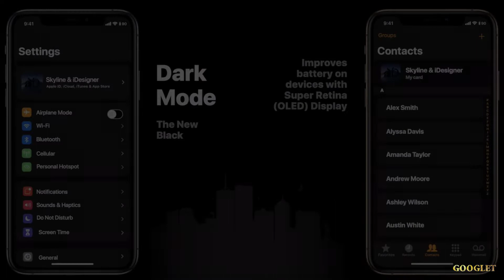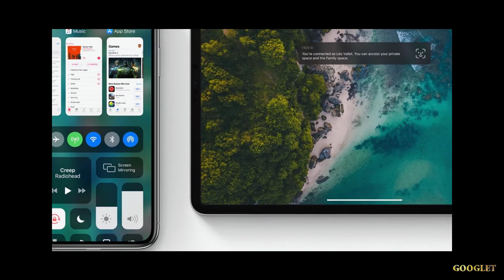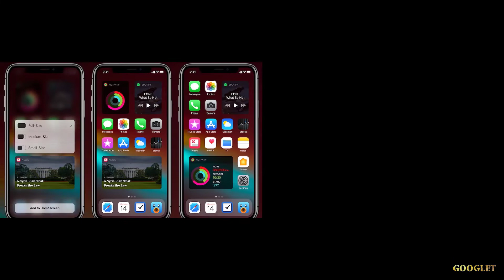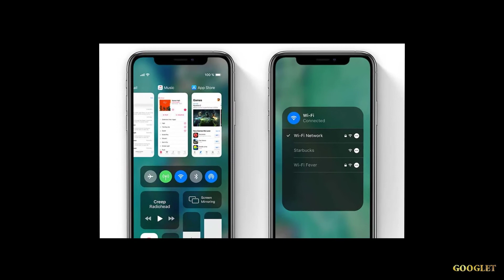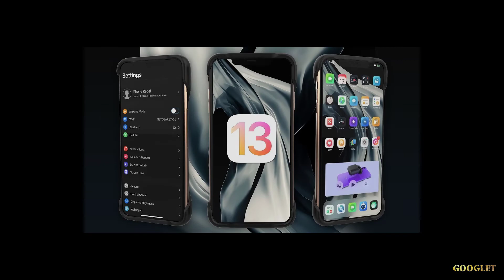iOS 13 Changes Everything! 25+ New Confirmed Features!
iOS 13 is an absolute game changer!
Dark mode, home screen redesign, new animations, faster, sleep mode & SO much more! Also my first iPhone case!
The Phone Rebel bullet series. What do you guys think?

A lengthy new report details over 25 new features and changes coming alongside iOS 13 when it drops in beta form at WWDC 2019! Night Mode, a toggle for Dark Mode, speed improvements, new iMessage features and so much more are in the works for what will be the biggest update since iOS 7! Who will be downloading on day one?